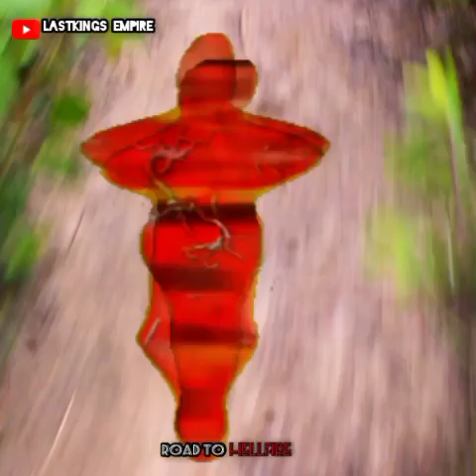Road To Hellfire Season 2 (Trending Magical Movies)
Kindly Watch out the Trending Magical @Sirbalo Nollywood Movies